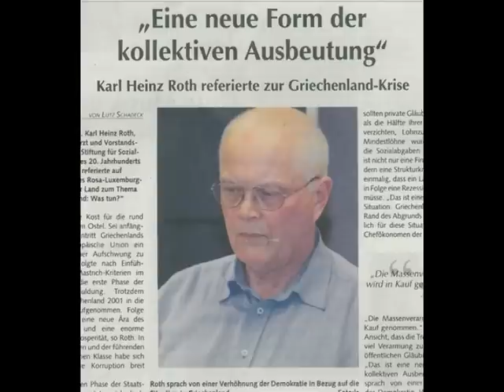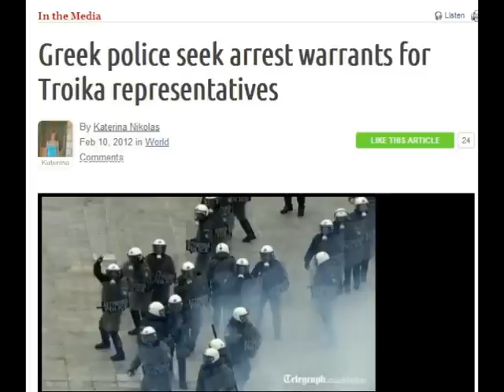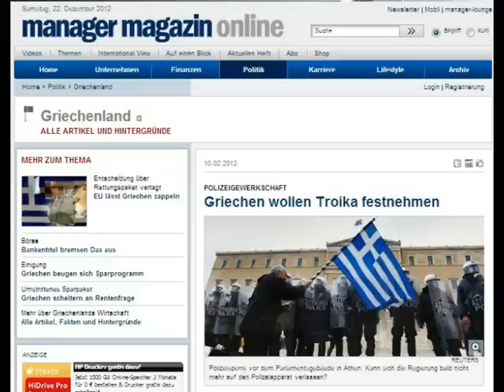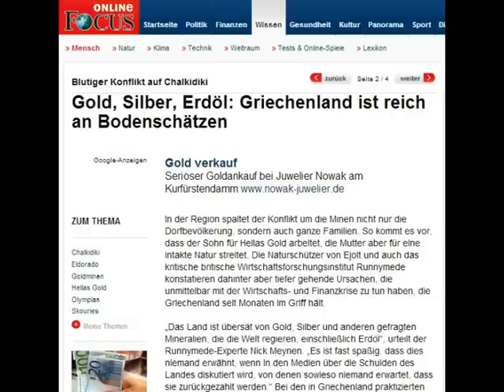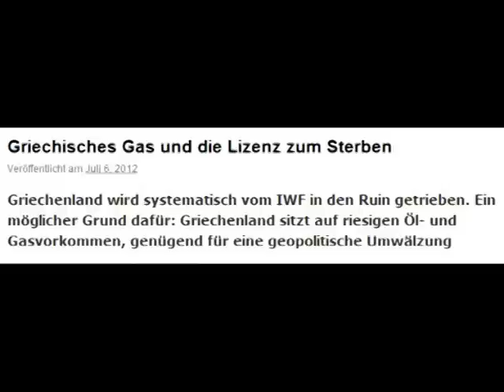Flugschrift "Griechenland: was tun?" von Karl Heinz Roth - 22.12.12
Im Sommer 2012 erschien die Flugschrift „Griechenland, Was tun?" (VSA-Verlag, 95 Seiten, 8,80€) von dem angesehenen Historiker Karl Heinz Roth, der darin die aktuelle Krisenpolitik kritisch analysiert.

Creative-Commons
Nichtkommerziell,
Bearbeitung erlaubt,
Weitergabe unter gleicher
Lizenz erwünscht.